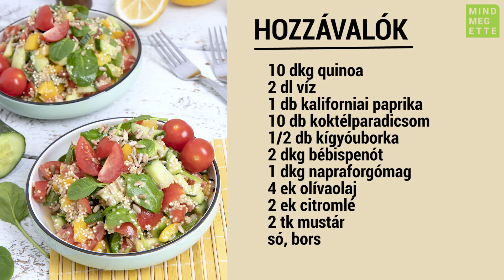Quinoa saláta | Mindmegette.hu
Czeilinger Maresz, a Mennyeimentes blog szerzője, a mindenmentes quinoa saláta receptjét és elkészítését mutatja meg nektek. Isteni finom 30 perces saláta, melyet mindenképpen próbáljátok ki!

Kövessetek minket